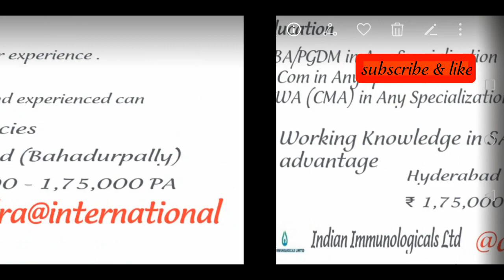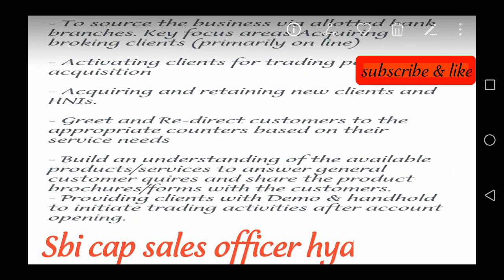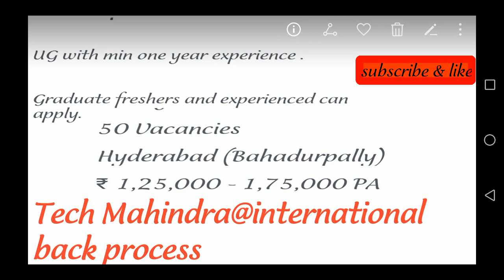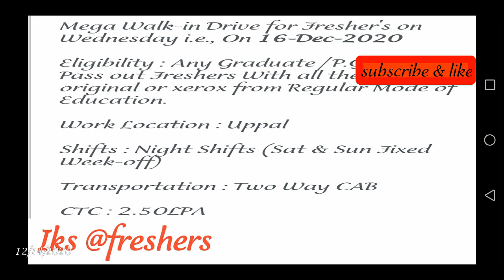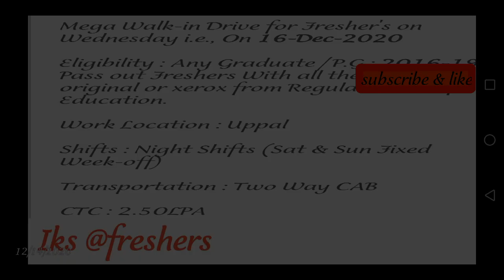Jobs in 4 private campanies //sbi cap, IKS, tech Mahindra //any Graduates //hyderabad jobs //walk in